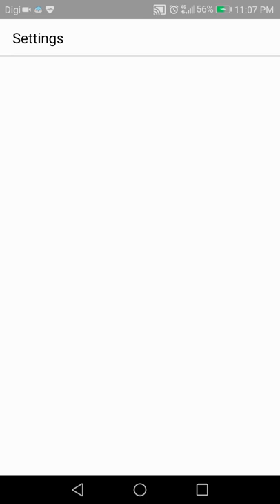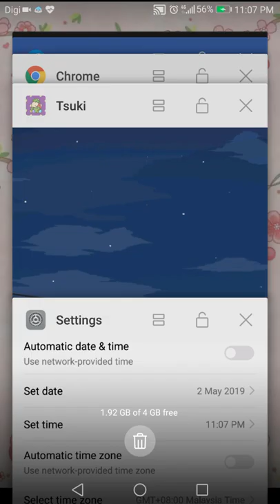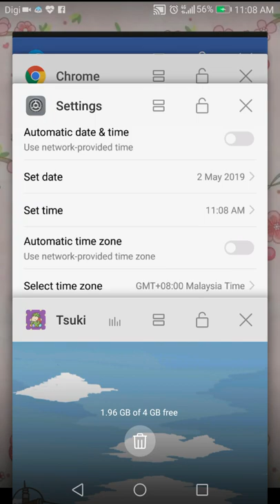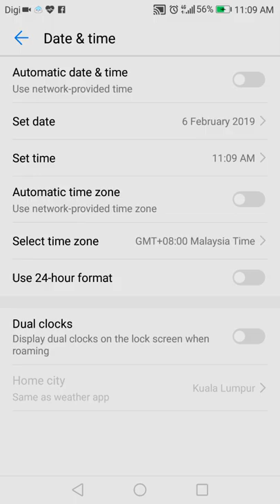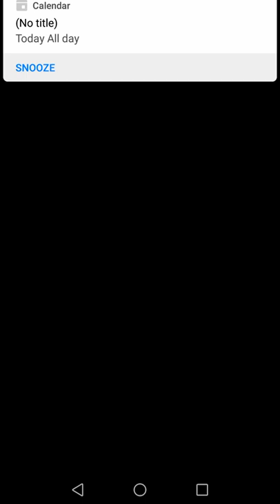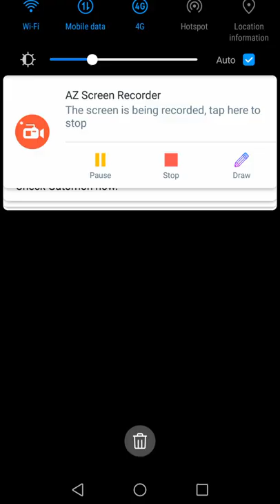Tsuki Adventure - Time travelling back to Lunar New Year event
Lunar New Year, u can watch.lion dance and buy the snacks from.npc. I'm not own anything in this clip.
Credits to Tsuki Adventure
Game Name:Tsuki Adventure
Game Developer: HyperBeard --